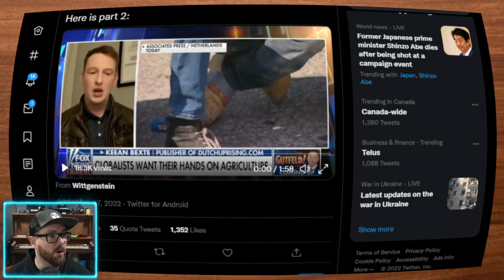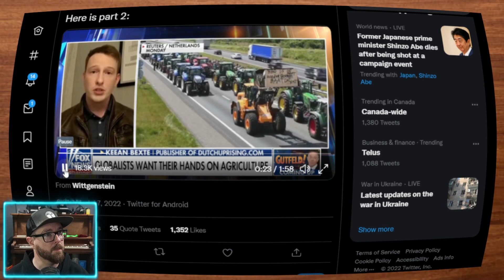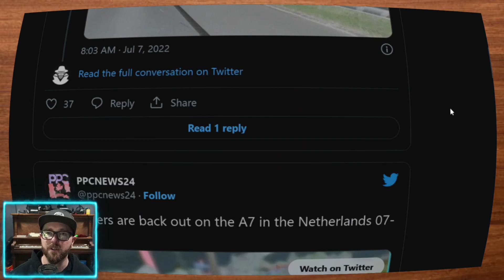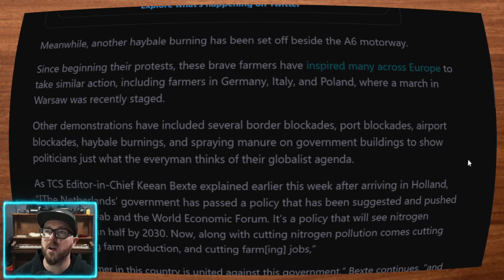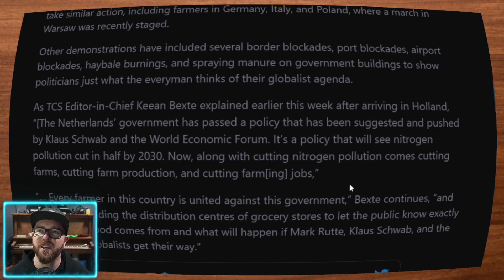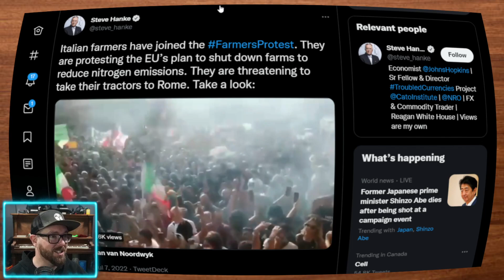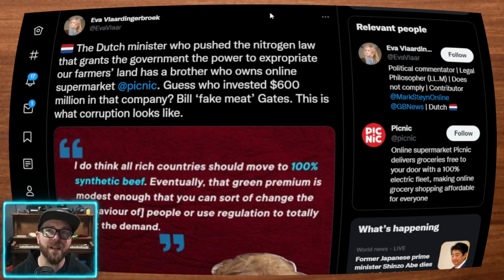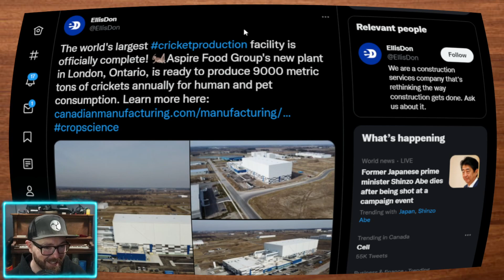Dutch Farmers Protest Spreading Throughout Europe - Support Growing World Wide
Farmers in the Netherlands have sparked a new movement against a global coup to confiscate land for their own purposes masquerading as environmental action. The support for these protests is growing despite the lack of coverage on mainstream news outlets.